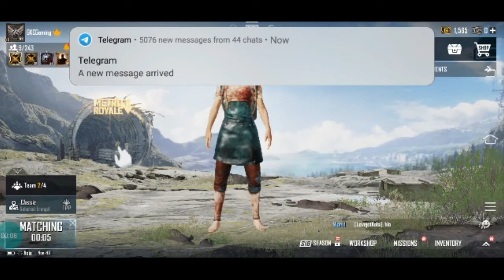FAILS BATTLEGROUNDS MOBILE INDIA LAUNCH DATE | BGMI EPIC LOOT GAMEPLAY 2021 Rush FIGHT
🇮🇳BATTLEGROUNDS PUBG Mobile Indian Version Download For Android
PUBG VS BGMI Comparison GamePlay I Battleground mobile india Vs PUBG
PUBG IS BACK | Battlegrounds Mobile India
FailsGaming